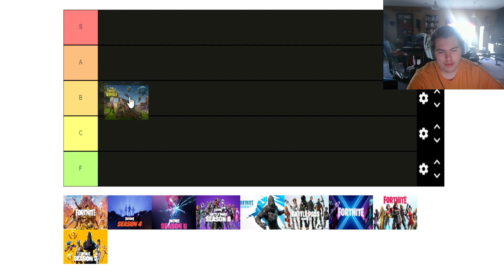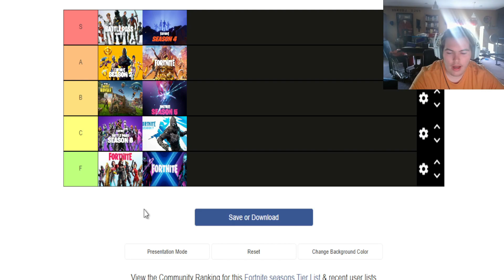Lode's Fortnite Season Tierlist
Truly one of the fortnite moments of all time.